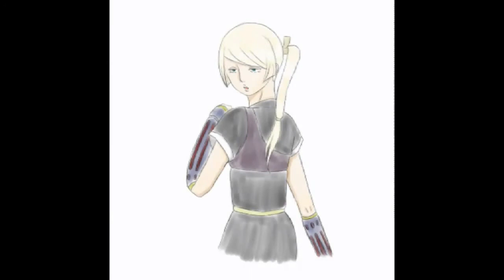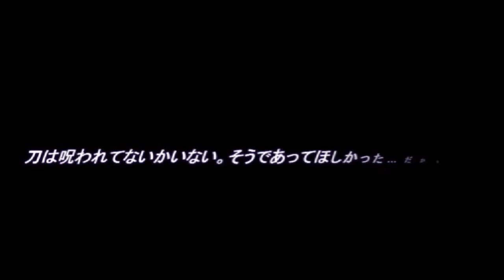87【森LEGEND裕記 × Spes+Vox】M'sJunction 2015.07.10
第87回　M's Junction
MC：MJ

【森LEGEND裕記】
イベント名：music live 「WORK OUT vol.6」

・森LEGEND裕記

【Spes+Vox】
イベント名：コミックライブin名古屋

・美徳
・もっちぃ
・なちょり
・MJ